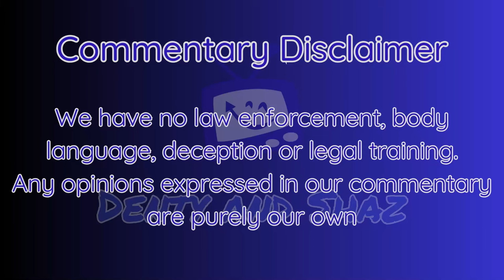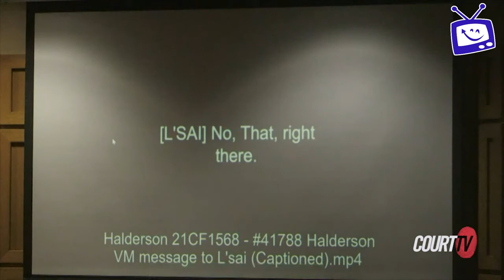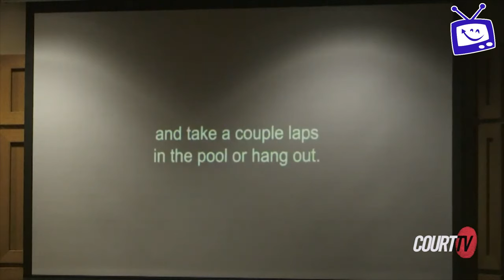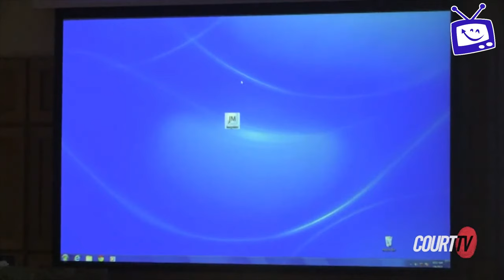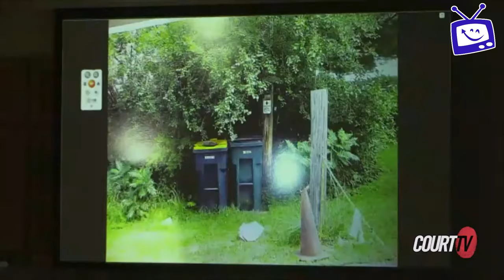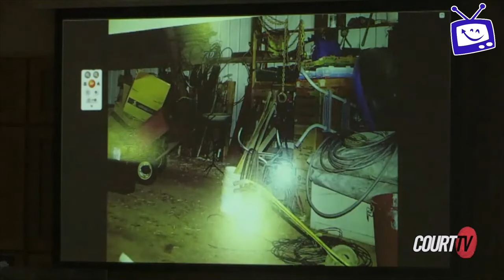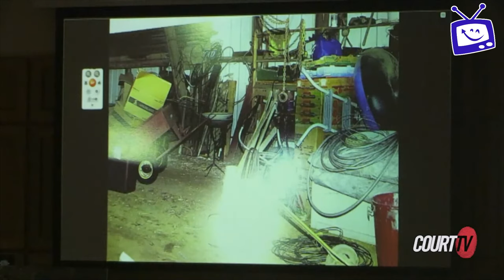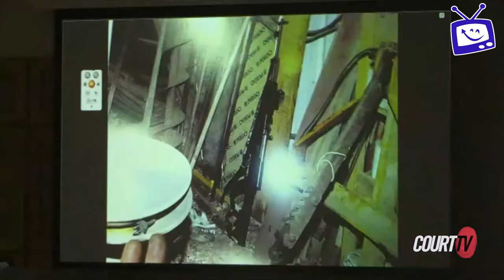The Halderson Commentary | Episode 13 | Day 3: Hour 2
In the second hour of day 3 of the Chandler Halderson trial, Dulce Mellender's partner, Cresent L'Sai, testifies as to the location of her farm and the strange day that Chandler Halderson showed up, asked to use the pool, went to bury the torso of his father in the woods on Cres's property and then spent an incomfortable twenty minutes in the pool with a topless Cresent and his potential future mother-in-law.

Strange things were afoot in Southern Wisconsin wherever Halderson popped his ugly zits. We provide commentary with strong language and memes included.